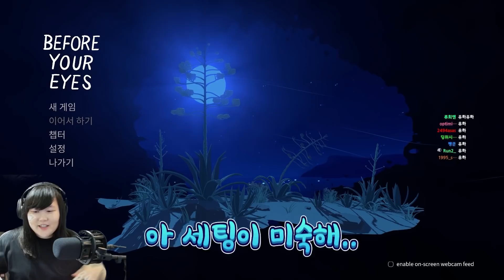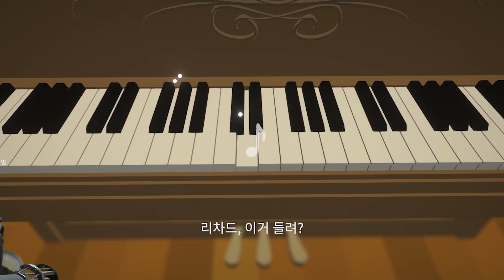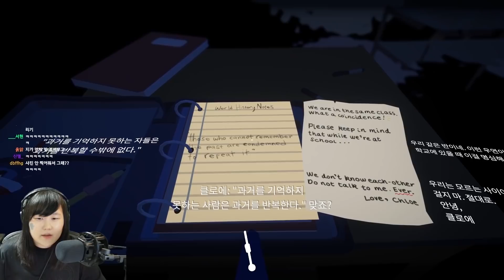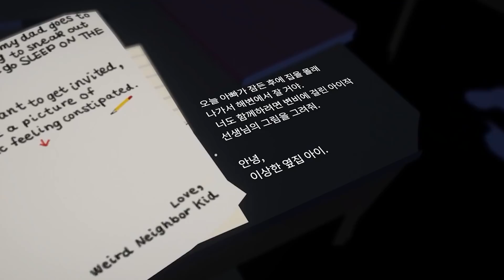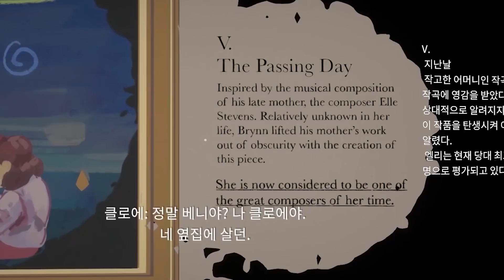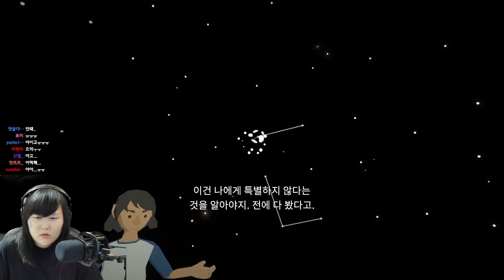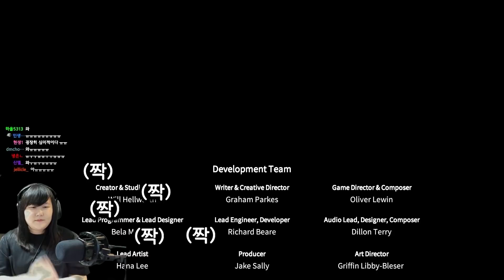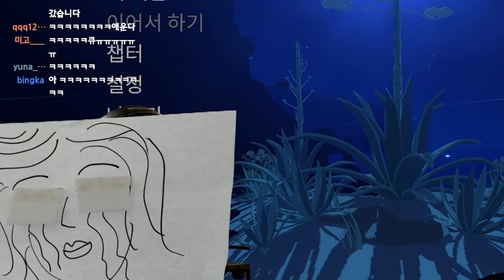눈을 감았다 떴더니 인생이 날아갔습니다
눈 깜박임을 인식해서 진행되는 게임 비포 유어 아이즈
▷마인크래프트 컨텐츠 재생목록 바로가기 !
▷잠뜰 인스타그램 소식보기 !!